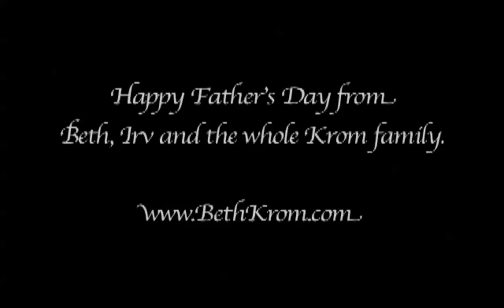Glad He's My Dad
Beth Krom with her dad Irv Weinstein.